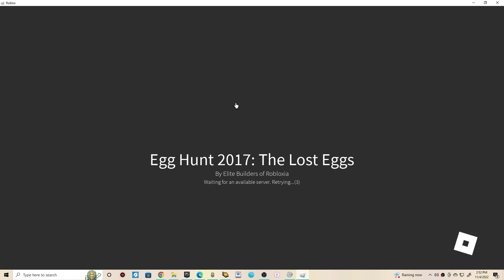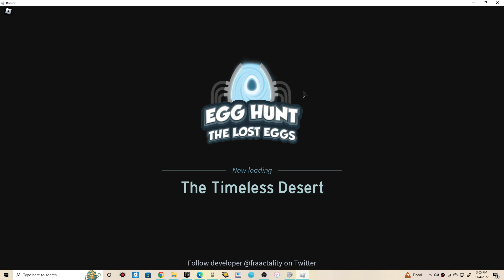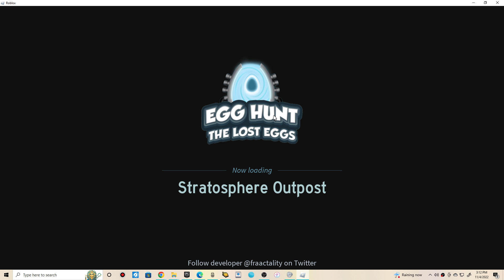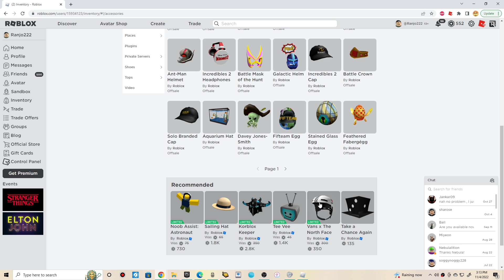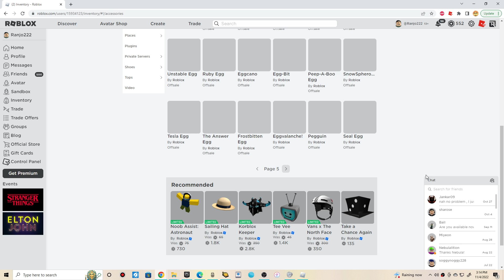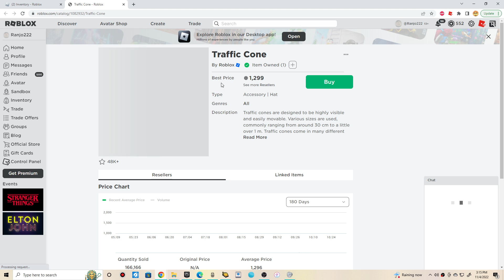Exploring Roblox Egg Hunt 2017: The Lost Eggs in 2022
It's a bummer that the game is broken due to Roblox updates. At least you can still join but the audio is broken after the March 2022 incident when Roblox announced all audio to be removed off from public. Not gonna lie, these events are more fun than current ones. I wish I can leap through time and play the classic events again just like the good old days.